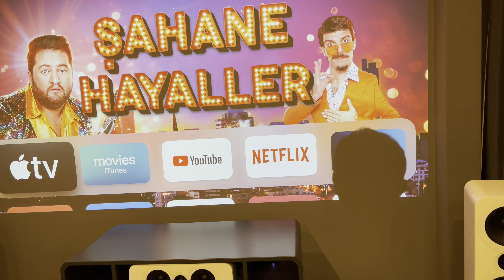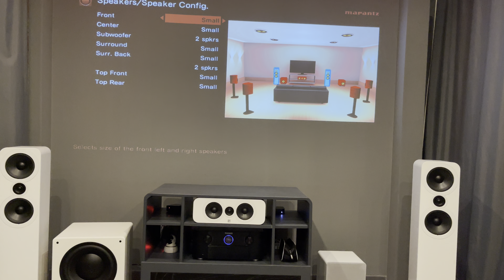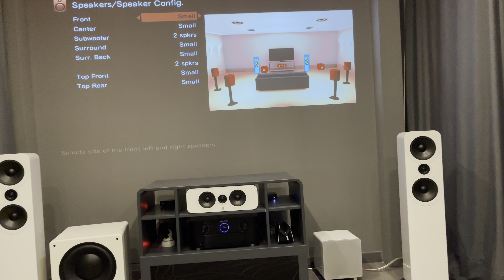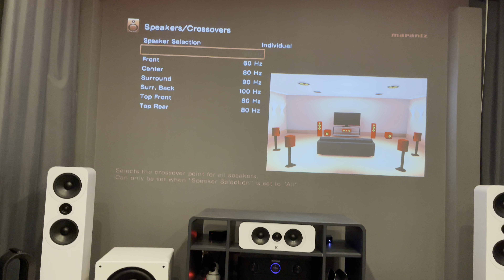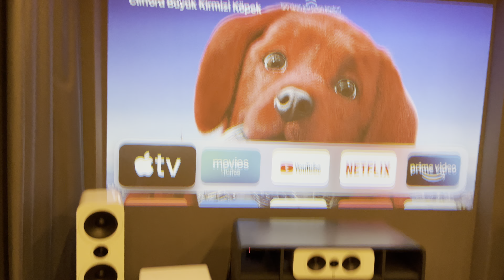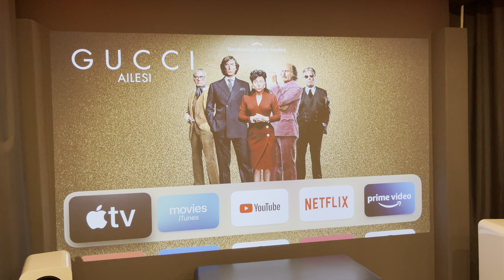EV SİNEMASI SİSTEMİ KURARKEN NELERE DİKKAT ETMELİ - Bölüm 2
Bir arkadaş daha detaylı kurulum videosu istemişti. Ben de mümkün olduğunca açıklayıcı bir sey çekmeye çalıştım.

İlk bölümü de var izlemeyi unutmayin. Bu bölum biraz uzun. O yüzden hızlandırıp da izleyebilirsiniz. Zaten biraz yavaş konuşuyorum 🤪

Ev sineması sistemi kurmak istiyorsunuz ama nereden başlayacağınızı bilemiyor musunuz? İnternette genellikle yabancı dilde anlatımlar var ama Türkçe kaynak bulmakta zorlanıyorsunuz degil mi? Yıllar önce ben de öyleydim. Umarım faydalı bir video olur

Teşekkürler.

Selamlar…